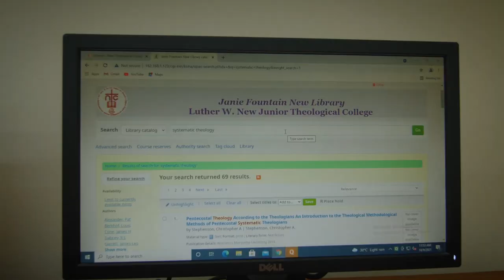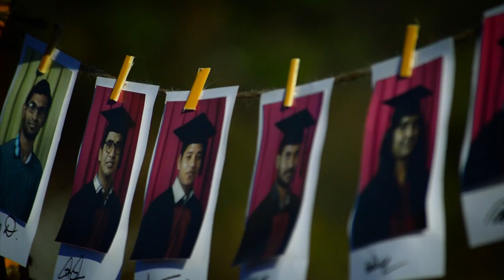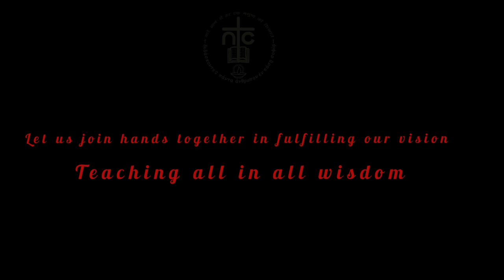NTC | Luther W. New Jr. Theological College Dehradun | Promotional Video | 4K ULTRA HD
New Theological College
Kulhan P O., Sahastradhara Road,

Special Thanks:
Our Principal: Rev. Dr. Simon Samuel
Bursar: Mr. Jacob Varghese
Publication Coordinator : Dr. Biju Chacko
Dean of Academics : Dr. George Oommen (Voice-over)
Media Coordinator : Mr. Alex Sreedharan.
Media Assistance: Mr. Joyson A V
Direction & Editing : Mr. Shibin Thomas
Camera : Mr. Christopher
Voice-over : Ms. Helen Elizabeth Samuel (Karuna)

Acknowledgements : Mr. Thomas M C, Mr. Uppu Jagdeesh, Mr. Joel Santhosh , All Faculty, Staff & Students